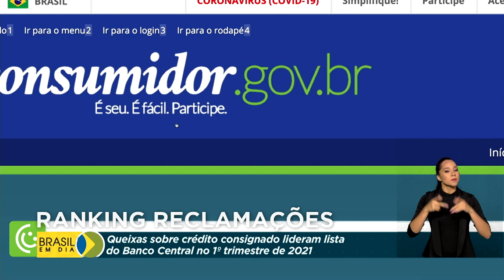Queixas sobre crédito consignado lideram lista do Banco Central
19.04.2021 – Problemas com o crédito consignado estão entre as principais reclamações feitas por clientes de bancos. É o que mostra o ranking do Banco Central referente ao primeiro trimestre de 2021.